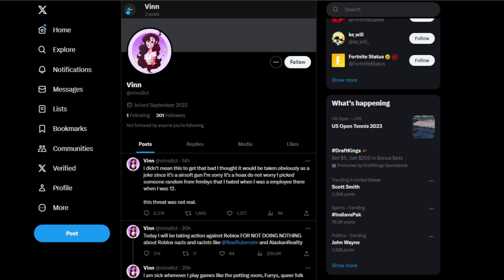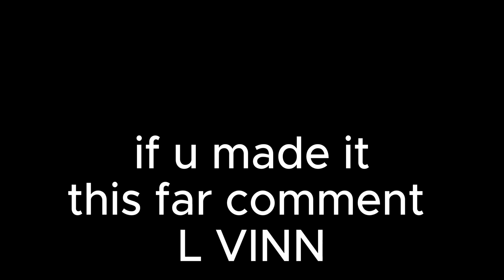SOMEONE THREATENED TO SHOOT UP RDC!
hashtags ➜